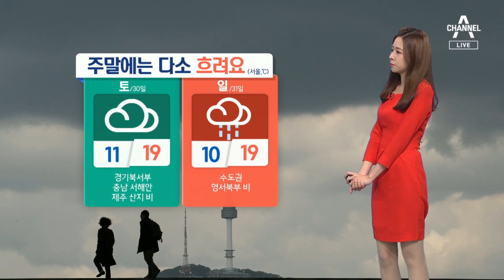[날씨]주말 하늘에 구름 잔뜩…중부서해안 비 살짝 | 뉴스A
[날씨]주말 하늘에 구름 잔뜩…중부서해안 비 살짝

제 뒤로 보이는 사진은 오늘 경기도 김포에서 한 시청자께서 보내주신 가을 풍경입니다.

〈평일〉
08시 50분 김진의 돌직구 쇼
12시 00분 뉴스A 라이브
17시 20분 뉴스TOP10
19시 00분 뉴스A

〈주말〉
12시 10분 토요랭킹쇼·뉴스A 라이브
19시 00분 뉴스A

〈평일〉
08시 00분 라디오쇼 정치시그널 (유튜브 라이브)
08시 50분 김진의 돌직구 쇼
10시 20분 김진의 더라방 (유튜브 라이브)
12시 00분 뉴스A 라이브
15시 50분 강력한 4팀
17시 20분 뉴스TOP10
19시 00분 뉴스A

〈주말〉
12시 00분 토요랭킹쇼·뉴스A 라이브
17시 40분 뉴스TOP10
19시 00분 뉴스A